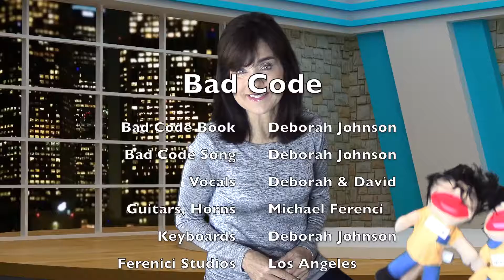Managing Unseen Pressure: Bad Code 15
A blowout may occur with an undercurrent of stress not immediately visible from the outside.

Bad Code by Deborah Johnson gives you effective and powerful tools to change your mental code through the decades of life relating the virtual to the physical. “An owner’s manual for getting sharper with age." Glenn Miya, MD. “A good book for students, counselors, social workers, pastors and other people in the helping profession.” Jaime Mendoza, Psy.D.
Available world-wide at Amazon and other online and retail locations.

Synopsis of Chapter 15- Personal Tool: Organize and Gauge Pressure
Hello, this is Deborah Johnson with BAD CODE: Overcoming the Bad Mental Code that Can Sabotage your life. In chapter fifteen, we talk about the personal tool, which is to organize and gauge pressure. We use “Ye Old Toolbox” and a pressure gauge as our illustrations. A blowout may occur when there is unseen pressure acting as an undercurrent of stress that’s not immediately visible from the outside; almost like a blown tire.

Your mental toolbox doesn’t need to be pretty or fancy to be functional. It will provide you with the tools needed to make important changes. Numerous great books have been written about the power of positive thinking; however, there are many things in life that won’t be accomplished by mere positive thinking. An accurate gauge of assessment may take good counsel and coaching.  This is Deborah Johnson and I look forward to meeting you in the book, BAD CODE.